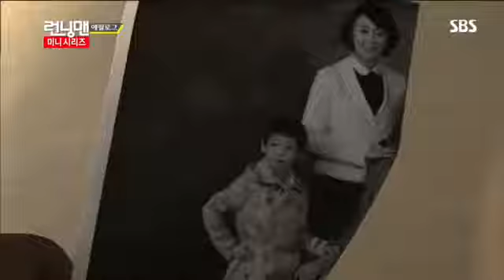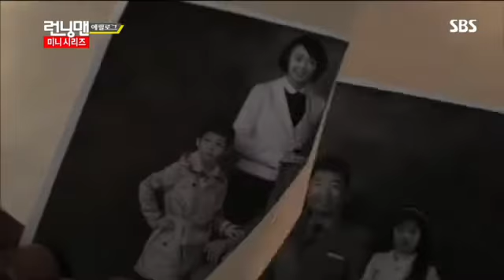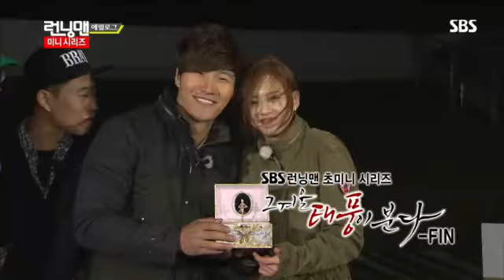런닝맨 271회 #18